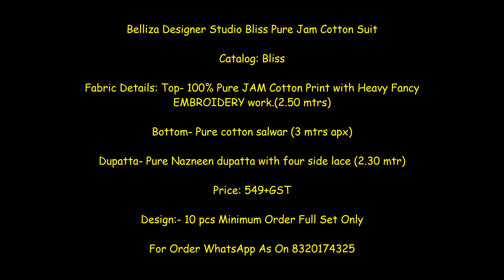Belliza Designer Studio Bliss Pure Jam Cotton Suit || Latest Suit Of Jam Cotton Dress Materials 2021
Belliza Designer Studio Bliss Pure Jam Cotton Suit

Catalog: Bliss

Fabric Details: Top- 100% Pure JAM Cotton Print with Heavy Fancy EMBROIDERY work.(2.50 mtrs)

Bottom- Pure cotton salwar (3 mtrs apx)

Dupatta- Pure Nazneen dupatta with four side lace (2.30 mtr)

Price: 549+GST

belliza designer studio price,
belliza suits catalogue,
belliza catalogue 2021,
belliza latest catalogue,
belliza designer studio cherry,
belliza designer studio zohra,
belliza designer studio zubeda,
belliza pashmina suits,
wholesale ladies suits manufacturers,
wholesale catalogue suits surat,
wholesale catalogue suits online,
wholesale pakistani suits online,
wholesale suits suppliers,
surat dress material wholesale market online